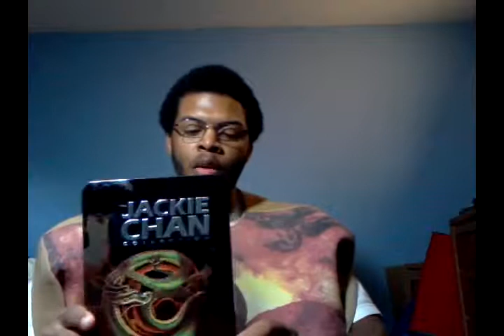Hypo's Hoard: Random Pickups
Today, I share a bunch of random stuff I got the other day. Sorry about the desynced audio.